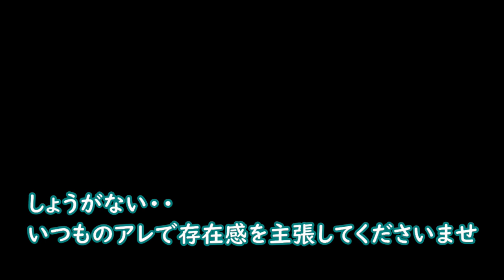猫さんは蚊帳の外？ハクセキレイに異変・・？【侵入した野良仔猫】～家猫修行中～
【注意？】ミールワーム（虫の幼虫）が出てきます

いつものようにハクセキレイがやってきたのですがちょっと様子が・・

BGM素材⇒DOVA-SYNDROME「ぽぽぽぽ 」written by とぼそ・・など